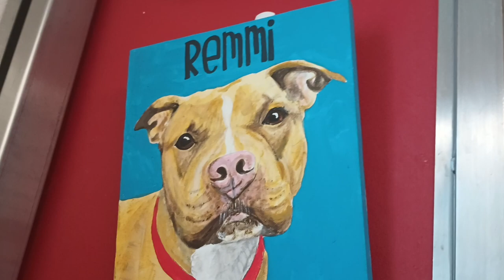Remmi 7y A815716 kennel 57 pod 3 PACC shelter we have our ups&downs but she a love through it all585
Remmi's neighbor Surfer 2y A804892 in kennel 58 from pod 2 was preoccupied by something & feeling under some pressure so I decided to back away & check in on Remmi instead. I heard Remmi went to foster so I have my fingers crossed all is going lovely for her & she's loving her wonderful break from our busy bee PACC shelter. I'm unsure if it had been a long day for her & her neighbor Surfer because they were somewhat lively & a degree vocal. Remmi seemed appreciative of my company & we did some hand feeding to see if we could bring down her pizzazz level for a spell. Remmi & I have always been on kind of the same wavelength, so in a very brief period her & I were mellow & grooving. Plus, Remmi likes my yummies of chicken, hot dogs & kibble a whole bundle. She had a lapse where she was distracted for a good while & looked off some but she never really got too worked up & so with a snack, she resumed with our meal sharing laydown. Gosh it was nice getting some smiles from Remmi here & there. She's such an angelic lady & we were able to keep everything more or less in harmony for a good while.

See more of my PACC volunteer friends videos His PACC doggie videos are TV stimulation for our doggies at home while we are away. Your views of his magical doggie videos are so helpful in providing funds for our genuinely loving PACC doggies.